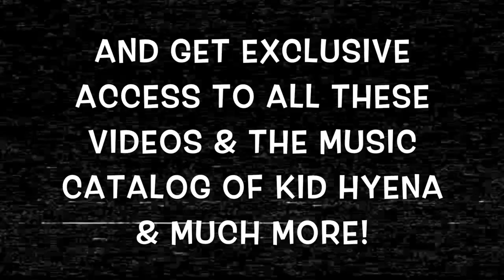Kid Hyena - Planet Road Records Trailer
If you like this video & music, please read below & help keep the independent spirit alive! 🙌

We will also throw the old curve ball out there for you!

   - Our Full Music Catalog Streamed for free (3 Albums & Other Releases)
   - Kid Hyena TV Private Channel Access (Over 10 Music Videos & Other Exclusives
   - Access to Exclusive/Unreleased songs
   - Access to New songs and Albums before anyone else
   - Exclusive Downloads of complete Albums
   - Discounts on Merch Items

We have set up this independent label to provide an alternative platform to common streaming services and a more engaged /rewarding browsing and listening experience for our fans. We wanted to create the online equivalent of looking through your record collection, choosing one of our records and enjoying it away from algorithms, targeted adverts and corporate commercial endeavour.

Part of our approach is to currently make our music releases and some videos available by subscription only.
For essentially the price of buying one album a year, you will get access to all our back catalog, up-coming releases and exclusives.

This evolving project & sonic experiment relies on your engagement. Your support means a lot to us, thanks!  ✊